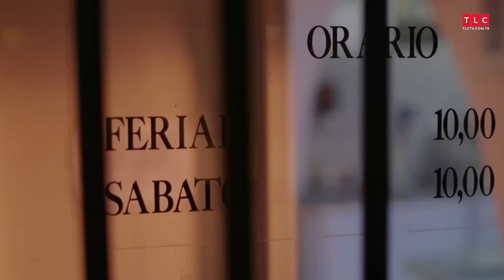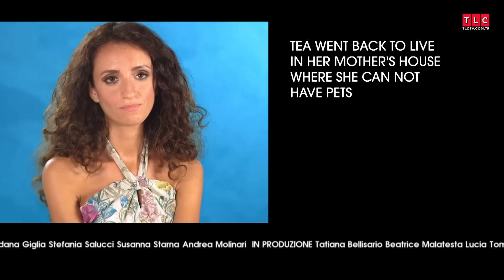Veterinerle Aşk | Büyük İhanet 2. Sezon 28. Bölüm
Büyük İhanet programında, çiftleri ayrılığın eşiğine sürükleyen ihanetler, sırlar ve yalanlar ekrana geliyor. Aşkın karanlık yüzüne 3 farklı açıdan bakan Büyük İhanet'te; hem aldatan sevgili, hem aldatılan sevgili, hem de 3.kişinin neler yaşadığını izliyoruz.

Şemsiye Nasıl Yapılır?: Şemsiye Nasıl Yapılır?